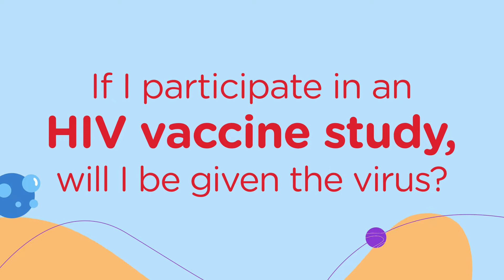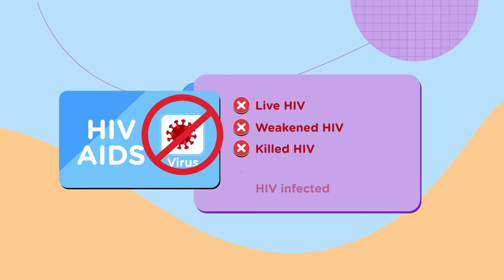HVTN - HIV & All Of Us: short 5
Talking about HIV remains a sensitive issue in society and promoting participation in clinical trials aimed at ending the disease presents even more challenges. Our team was involved in a campaign aimed at bringing the conversation about HIV to the forefront in the United States. The goal was to break away from traditional HIV campaigns and communicate the message in a more transparent manner through the HVTN Operations Center research center. The campaign was launched on May 18, 2022 with the tagline "HIV & All of Us," emphasizing that ending the HIV epidemic is not a task that can be achieved by a select few, but rather, it requires the collective efforts of everyone.

We crafted a comprehensive guideline that included characters, backgrounds, and elements that were later used throughout the entire campaign. We then developed an illustrated storyboard for each video and animated the scenes to produce the final product seen on the screen.